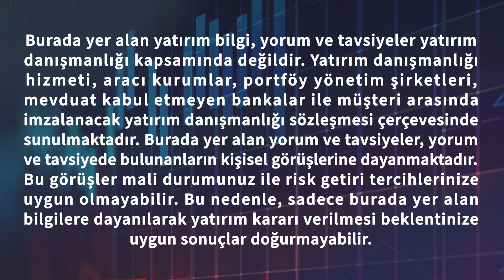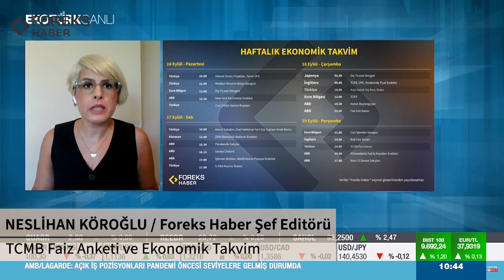Neslihan Köroğlu | TCMB Faiz Anketi ve Ekonomik Takvim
Foreks Haber Şef Editörü Neslihan Köroğlu, Ekotürk canlı yayınında Perihan Tantuğ'un 'İlk Seans' programına katılarak, Eylül ayı, 2024 yıl sonu ve 12 ay sonrasına ilişkin TCMB faiz anketi sonuçları ile ilk faiz indiriminin zamanı ve miktarına ilişkin beklentileri, bu hafta ekonomik takvimde öne çıkan başlıkları aktardı.

Dakikalar

00:20     TCMB Faiz Anketi
02:14     Haftalık Ekonomik Takvim